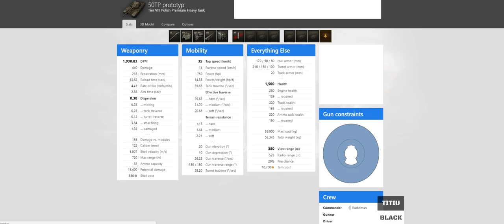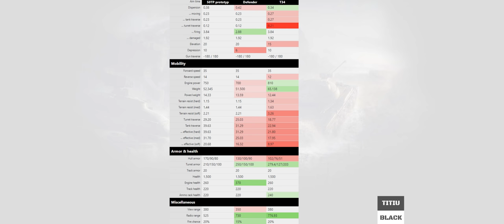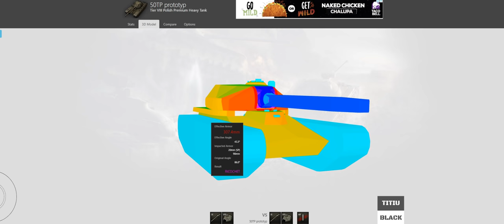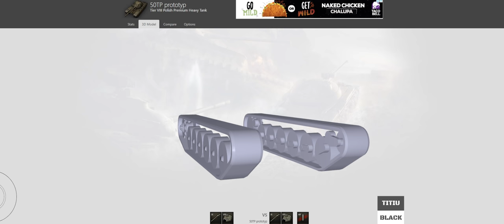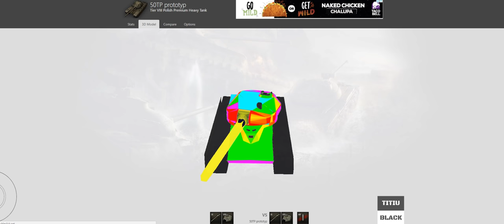50TP - Review/ Gameplay | World of Tanks [PT-BR]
Correção de imagem capa: O tank possui 440 de Alpha

Acesse nosso Discord e jogue em divisão com outros membros de nossa comunidade:

Configuração do meu PC:

Monitor: 34UC79G-B
Gaming Keyboard: Razer BlackWidow Chroma
Gaming Keypad: Razer Nostromo
Mouse: Razer Naga 2011
Processor: i7 4790k
Motherboard: Z97m-plus/br
Cooling: Seidon 120XL
Graphics Card: GF GTX 1070
Power Supplie: AX860i Corsair
Memory: 4 x 4gb Corsair Vengance
HDD : WD 1 TB SATA III
SSD: Kingston Hiper X 120gb
Microphone: Rode Podcast
WebCam: Logitech C920 PRO HD